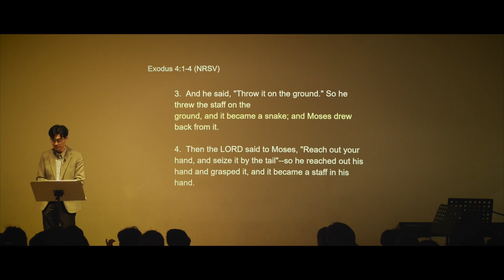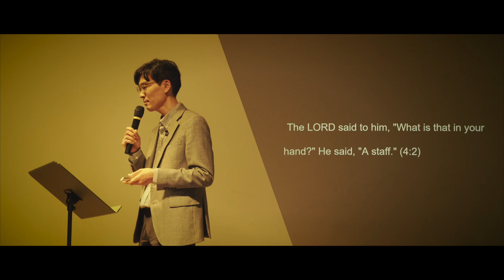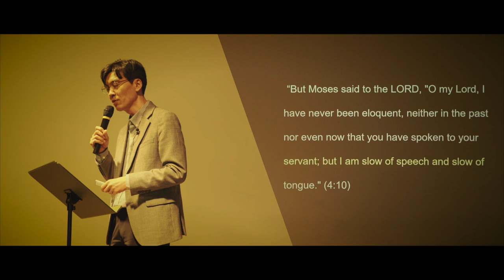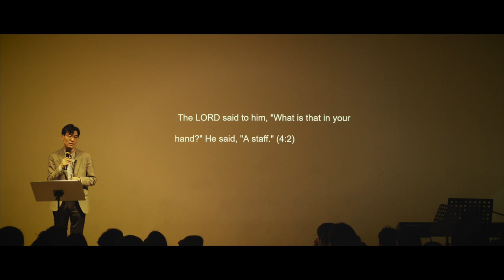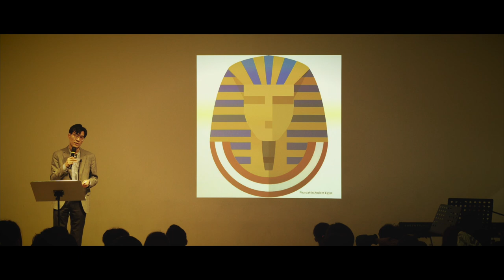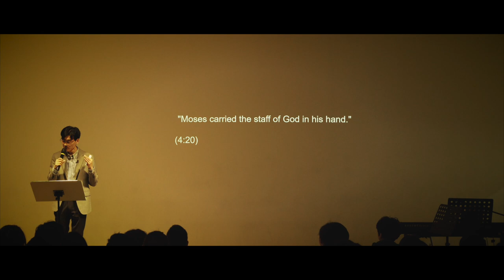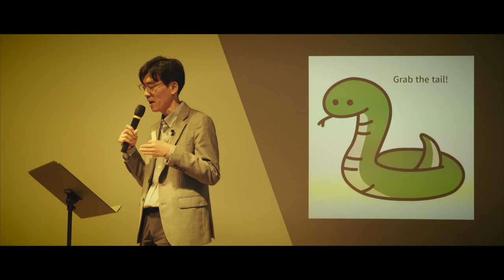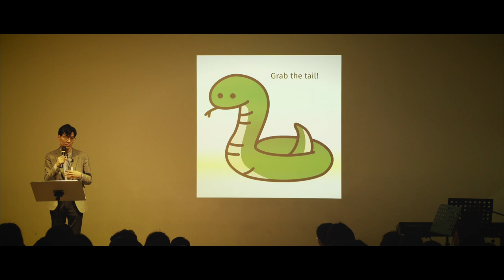[CHAPEL- 일산국제학교] 'What is that in your hand?' (김동성 박사)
2024 봄학기 채플 시간 감리교신학대학교 겸임 교수이신 김동성 박사께서 '네 손에 있는 것이 무엇이냐?' (출애굽기 4장 1절-4절)라는 제목으로 하나님 말씀을 JCS Chapel에서 나눠 주셨습니다.

출애굽기 4장 1절-4절
모세가 대답하여 이르되 그러나 그들이 나를 믿지 아니하며 내 말을 듣지 아니하고 이르기를 여호와께서 네게 나타나지 아니하셨다 하리이다 여호와께서 그에게 이르시되 네 손에 있는 것이 무엇이냐 그가 이르되 지팡이니이다 여호와께서 이르시되 그것을 땅에 던지라 하시매 곧 땅에 던지니 그것이 뱀이 된지라 모세가 뱀 앞에서 피하매 여호와께서 모세에게 이르시되 네 손을 내밀어 그 꼬리를 잡으라 그가 손을 내밀어 그것을 잡으니 그의 손에서 지팡이가 된지라

/// DESCRIPTIONS ///
2024 Spring Semester JCS chapel was held at a new campus- JCS Ilsan Campus. Dr. Dong Sung Kim, a professor of Methodist Theological University (MTU) shared the Word of God, titled as 'What is that in your hand?' (Exodus 4:1-4).

Exodus 4:1-4
Then Moses answered, "But suppose they do not believe me or listen to me, but say, 'The LORD did not appear to you.'" The LORD said to him, "What is that in your hand?" He said, "A staff." And he said, "Throw it on the ground." So he threw the staff on the ground, and it became a snake; and Moses drew back from it. Then the LORD said to Moses, "Reach out your hand, and seize it by the tail"--so he reached out his hand and grasped it, and it became a staff in his hand.

[Equipments]
1. Sony α7 III 3m, Sony A6400 (Camera)
2. Camera Lens: 24-105mm f4, 16-35mm f4, 85mm f1.8